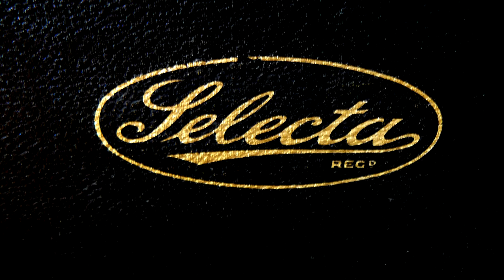Selecta Portable gramophone playing Buddy Featherstonhaugh.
This is a clip of my recently restored Selecta portable gramophone. Although it's a typical 'off-brand' machine of the period I'm very pleased with the way the restoration has turned out and I have to admit that it sounds pretty good!

This is one recording that, if I'm honest, was chosen just for the name - c'mon - Buddy Featherstonhaugh - that has to be one of the coolest names in the history of music!

Rupert Edward Lee "Buddy" Featherstonhaugh (pronounced Fanshaw) (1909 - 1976) was a well known jazz saxophonist who played his first professional gig with Pat O'Malley at the age of 18. He was pre-eminent throughout the 1930's and 40's both touring and recording with many of the leading bands of the day. During World War II he led an RAF band which included among its members Vic Lewis, Don McAffer, and Jack Parnell. They later went on to record as The BBC Radio Rhythm Club Sextet from 1943-45. After a tour of Iceland in 1946 he then left the music scene, taking a job as a car salesman. He made a brief return a decade later to play in a quintet with Leon Calvert, Roy Sidewell, Kenny Wheeler, and Bobby Wellins but, after a final tour of the Middle East in 1957, he went into permanent retirement. This recording of the Benny Goodman composition 'Soft Winds' was made in 1944 with the Radio Rhythm Club Sextet and issued on the HMV record label, number B.9383.

A slide-show of the gramophone's restoration can be seen for full details of my collection.